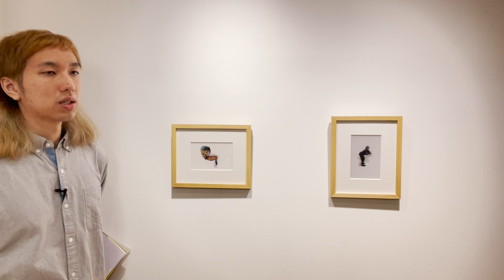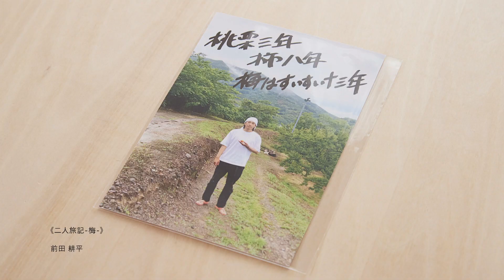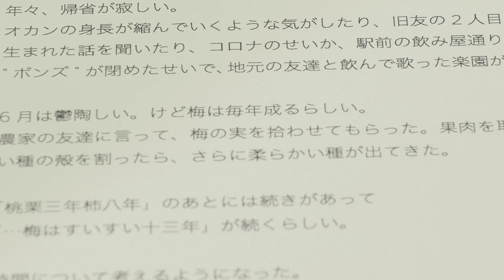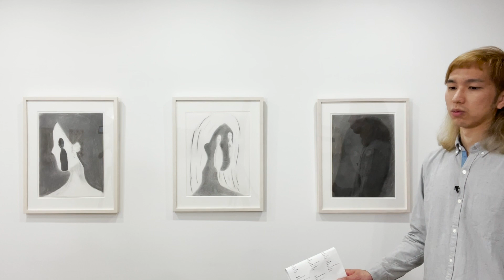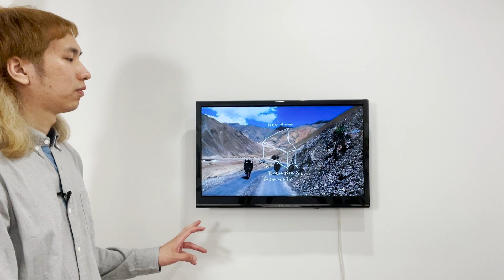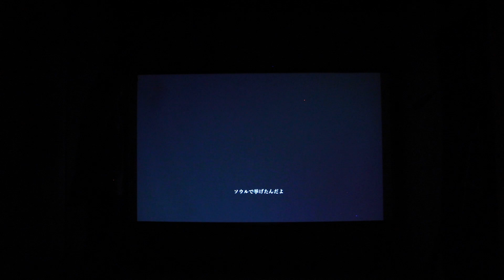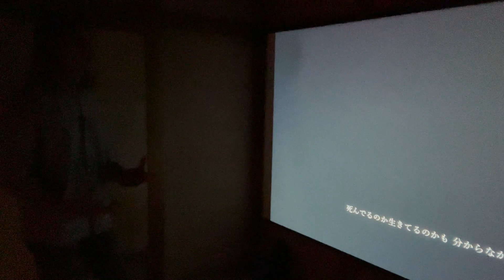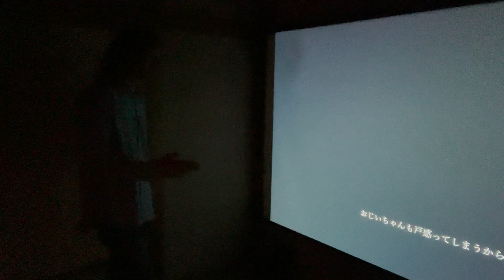現代アーティストによる作品紹介 展覧会 NITO06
蒲田で若手現代アーティストが参加する展覧会「NITO06」より。

NITO06
2021年6月25日(金) - 7月19日(月)

伊阪 柊　内田 涼　久留島 咲　迫 鉄平　敷地 理　鈴木 諒一　高橋 臨太郎　谷崎 桃子　鄭梨愛　中路 景暁　藤倉 麻子　前田 耕平　森山 泰地

作品は一万円から購入でき、購入されると、次回作の価格が上がります。

映像内写真　石原 新一郎